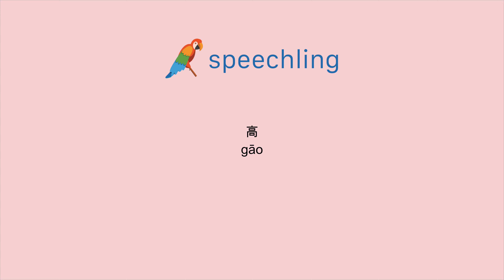How to say "High" in Chinese (Simplified)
Male Voice:
高

Female Voice:
高

Male Voice Translation:
High

Female Voice Translation:
High